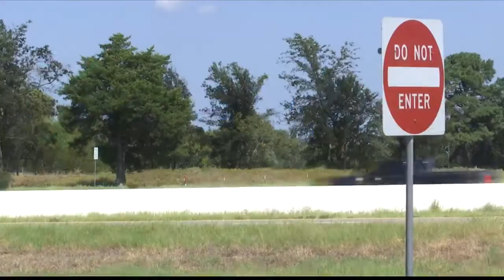Sheriff: Man in officer-involved shooting in ICU after pointing firearm at officials in Van Zandt Co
Sheriff: Man in officer-involved shooting in ICU after pointing firearm at officials in Van Zandt County